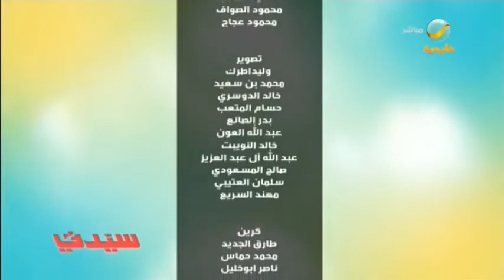السالفة ومافيها: الزواج في زمن الكورونا، هل سيدتي مع ام ضد؟